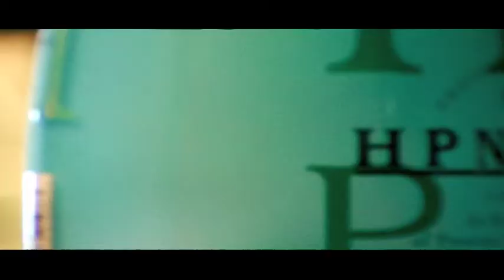Pullin up at the bar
hot, fresh, new